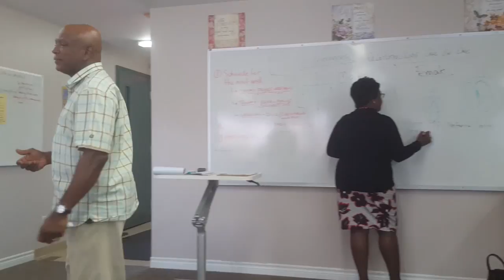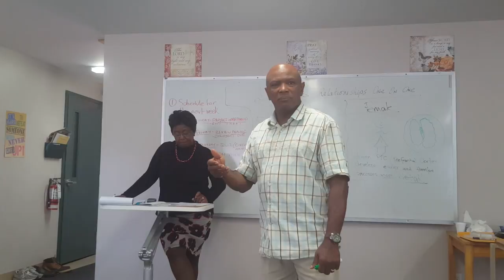Relationship Tune-Up: M/F Filing Cabinets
Taken on Sat. Oct. 20, 2018 from Faith Five's Relationship Tune-Up with Revs. Anthony & Cheryl Nelson. Topic: How men and women register and file information differently.